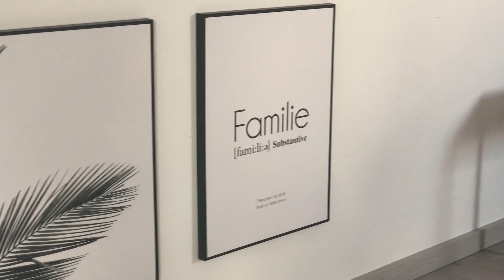Alles MUSS raus!! EXTREME Room MAKEOVER...😯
In diesem Video gestalten Max und Ich den Zwischenraum komplett um. Wo vorher einmal grüne Wände und ein blauer Boden waren, ist jetzt einer meiner Lieblingsräume entstanden. Viel spaß bei dem Video.💗

* Werbung

Eure Chrissi❣️